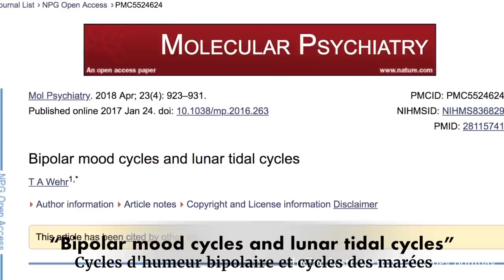Porter des cristaux peut-il influencer notre destin ? | Sadhguru Français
Dans cette vidéo, Sadhguru parle du destin et de l'influence que les pierres précieuses ou la Lune peuvent avoir sur nos vies, et du fait que l'être humain aspire à dépasser toute influence.

Ingénierie Intérieure est un outil puissant pour augmenter son bien-être à tous les niveaux de la vie. Conçu par Sadhguru, ce programme transmet des méthodes qui permettent de se transformer en un être humain joyeux, détendu et centré, capable de faire face sans problème aux circonstances extérieures.